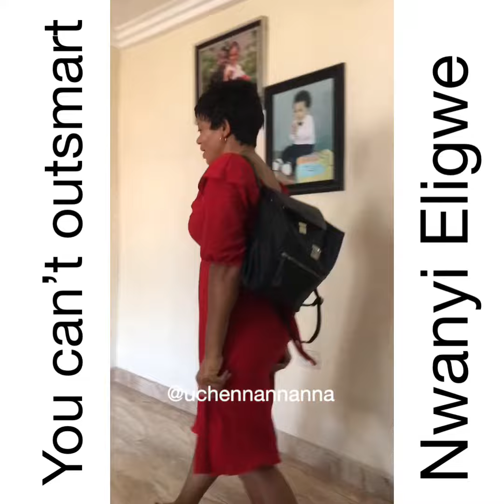Mgbechi though she can outsmart Nwanyi Eligwe.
Chronicles of Mgbechi is just a comic relief. Something to make you laugh and forget your worries.